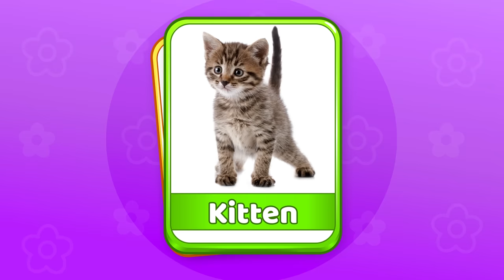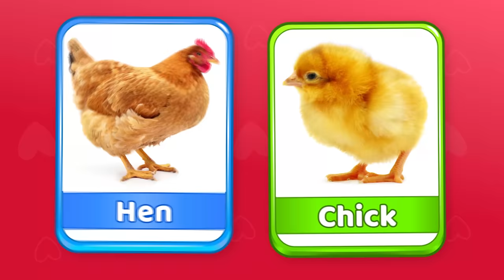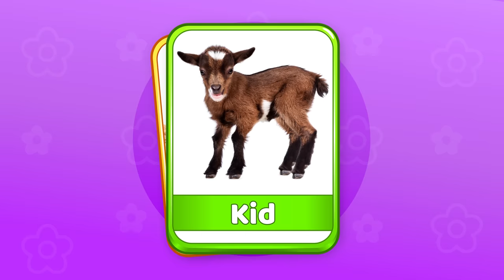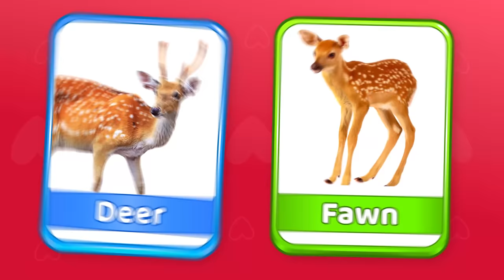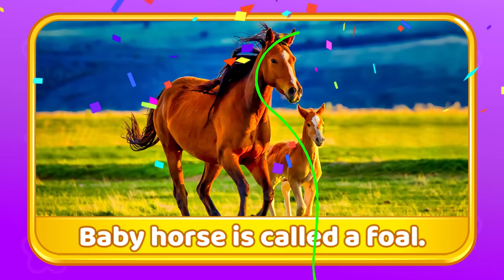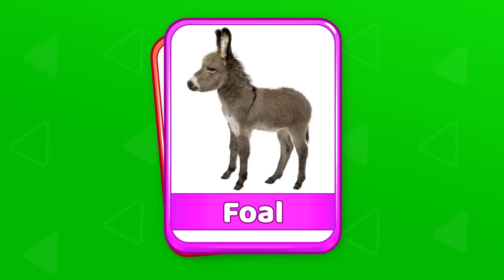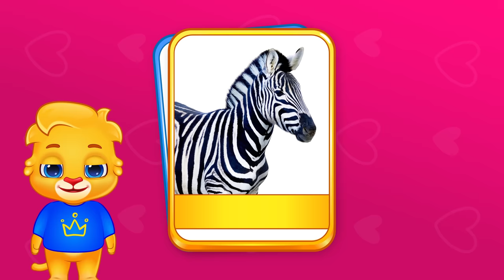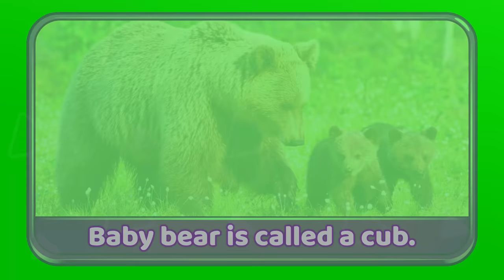Animal Names for Kids | Animals Sounds & Baby Names | Educational Videos For Kids By RV AppStudios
✨ Be the best mom and dad and teach your child the name of each baby animal with the cute Animals and Their Young Ones YouTube video. 🤩 Baby, mother, and father will all be happy listening each baby animal sound in this adorable learning video for kids. Our video is in ultra-HD 4k, so you'll love watching your little one laugh and enjoy in high definition. Kids of all ages will love learning about wild animal sounds in this video. 🔉

😊 Kids will learn the name of a baby chicken, duck, hen, cat, and so much more. 🔸 They'll learn about both wild and farm animal sounds. Have a fun time watching and learning about baby animal sounds in educational video for toddlers. ✔️ Here's a list of each animal listed and their animal young ones.

⦿ Learn about various animals and their babies/ young ones:

🐱 Cat - Kitten
🐶 Dog - Puppy
🐔 Hen - Chick
🦆 Duck - Duckling
🐮 Cow - Calf
🐷 Pig - Piglet
🐏 Sheep - Lamb
🐐 Goat - Kid
🐎 Horse - Foal
🦢 Swan - Cygnet
🐘 Elephant - Calf
🐯 Tiger - Cub
🦁 Lion - Cub
◾ Donkey - Foal
🐒 Monkey - Infant
🦒 Giraffe - Calf
🦌 Deer - Fawn
🦓 Zebra - Foal
🐧 Penguin - Chick
🐻 Bear - Cub
🦘 Kangaroo - Joey
🐇 Rabbit - Bunny

⭐ RV AppStudios is thrilled to add our newest song for kids to our collection, and one we're sure your kids will love singing along-to! 👍 As always, be sure to LIKE and SHARE this kids song to show more families that it can be easy and fun to learn 🔔 And don't forget to SUBSCRIBE for more free animated sing-along songs and nursery rhymes for kids by RV Kids! 🔥